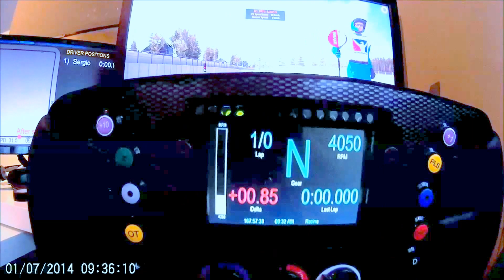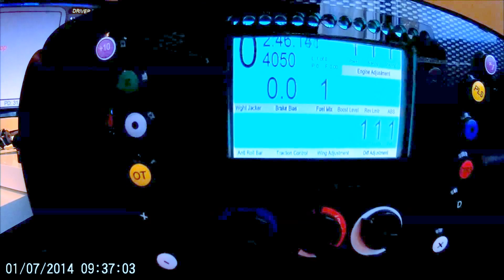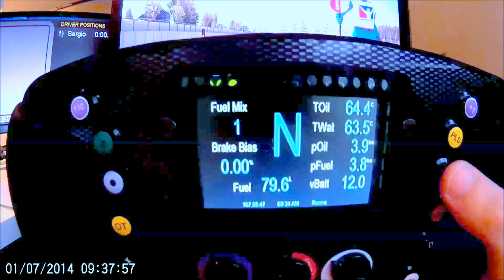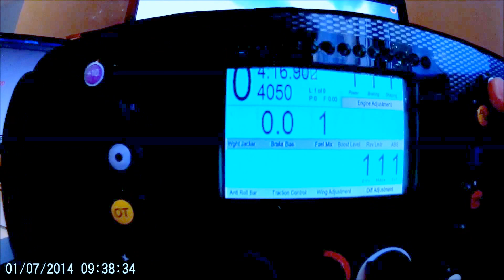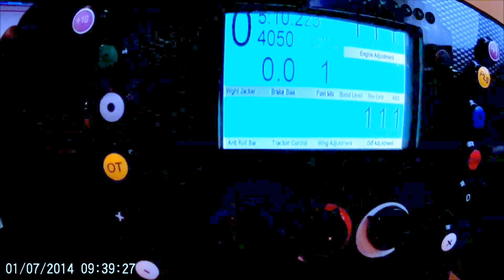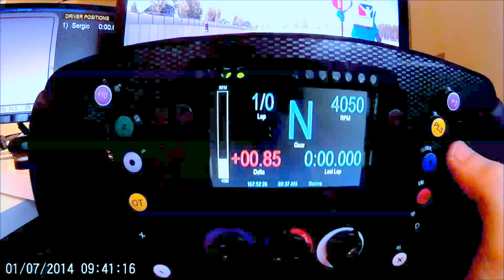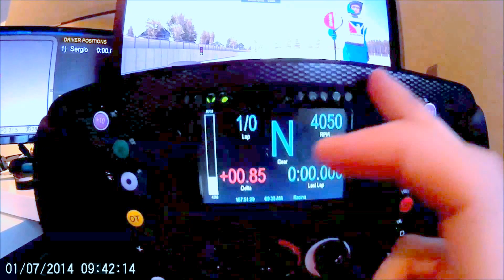McLaren F1 2015 Steering Wheel review rfevolutions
for info